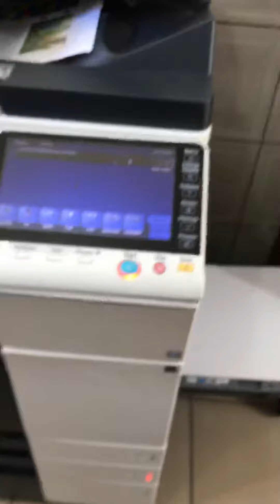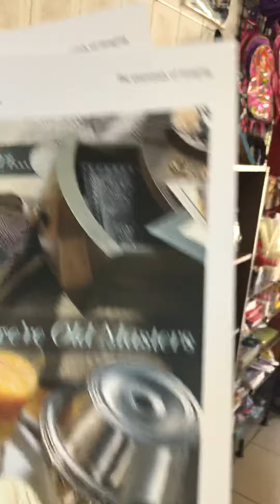Gráfica😱🎉 Máquina Digital Konica Minolta C364 Venda Manutenção e Toner 🔥🎉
GUTOSISTEM10 agradece o seu contato. Como podemos ajudar você?

Venda e Manutenção Assistência técnica
Suporte Gratuito
Atendimento personalizado
Juntos somos fortes

Siga e Se Escreva no Canal Ative o Sino 🔔
E Receba novidades

GUTOSITEM10 🇧🇷®️